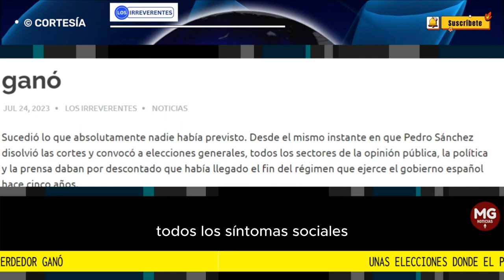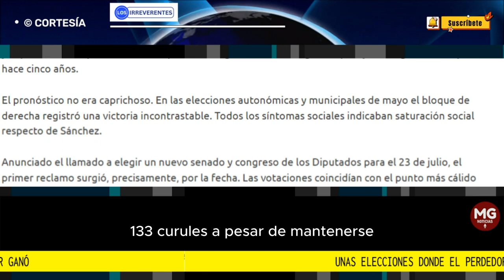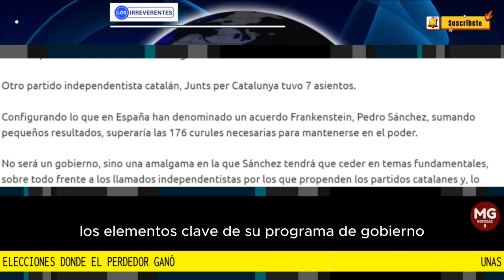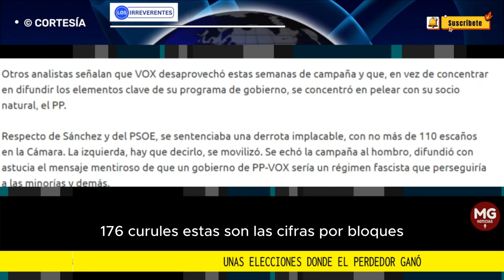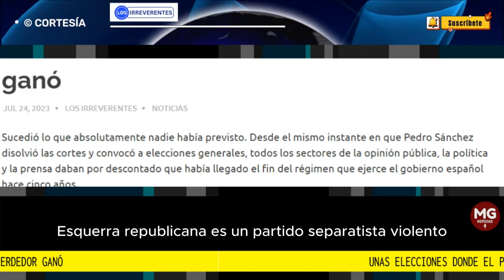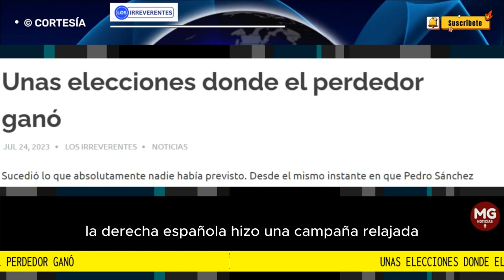UNAS ELECCIONES DONDE EL PERDEDOR GANÓ 📢 Editorial Los Irreverentes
Sucedió lo que absolutamente nadie había previsto. Desde el mismo instante en que Pedro Sánchez disolvió las cortes y convocó a elecciones generales, todos los sectores de la opinión pública, la política y la prensa daban por descontado que había llegado el fin del régimen que ejerce el gobierno español hace cinco años.